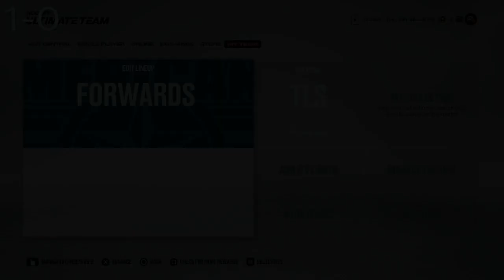Rise to Fame episode #2 - Mathew Barzal and Saku Koivu GO OFF